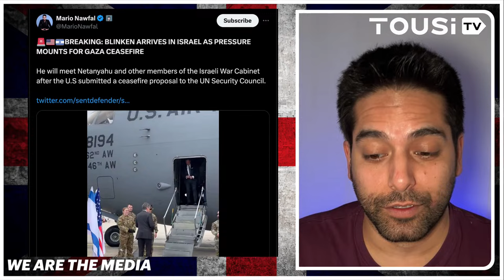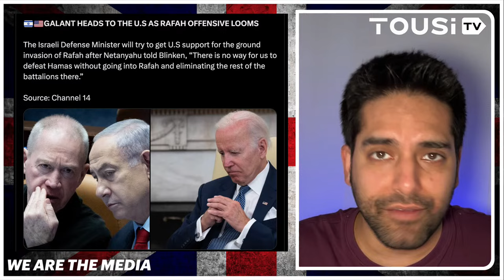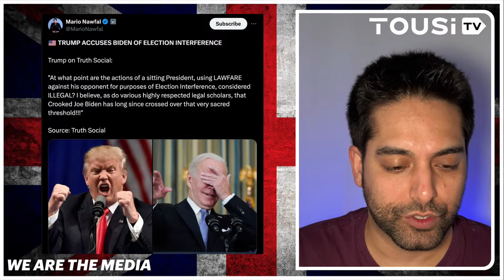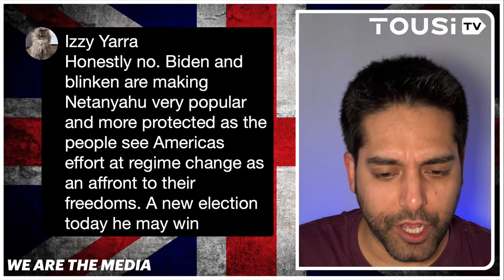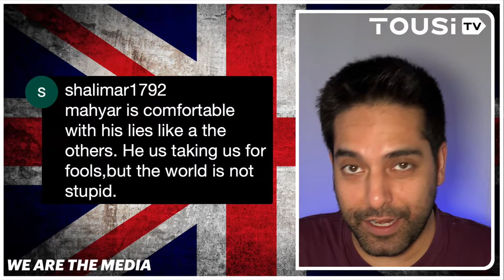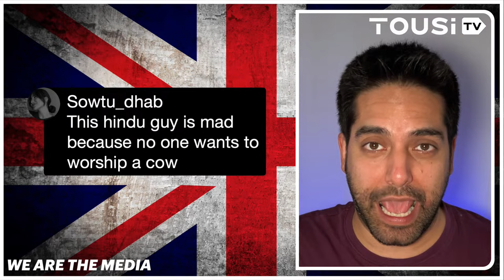🚨 LIVE: Netanyahu Just ENDED Biden's Re-Election Hopes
The latest clash between Netanyahu and US globalists is costing Biden is re-election.